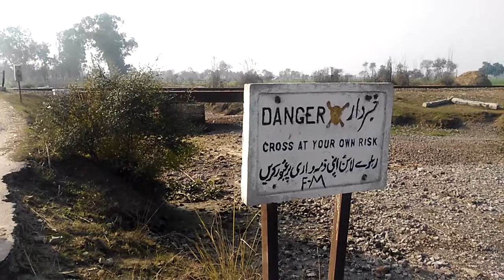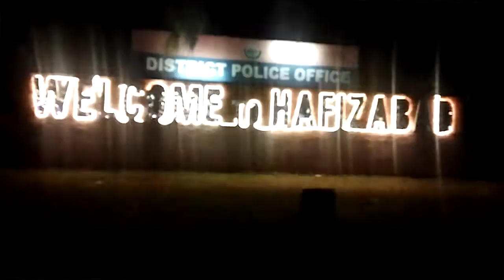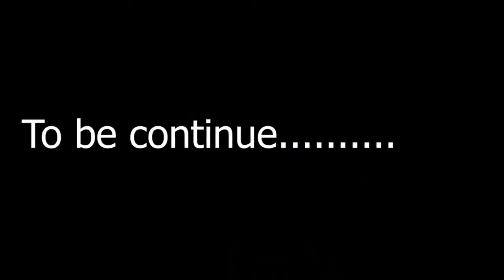Izhar wedding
hum saray university k friends apnay class fellow ki shadi attend karnay k liay pindi bhatia gaey. First time pindi bhatiya ka safar kar rahay thay is liay shadi par pohanchtay pohanchtay 5 baj gaey rastay ka nai tha pata exact but anyways this journey was unforgetable due to sharafat ali and usama nazir. Thanks for their hospitality and love both of him.